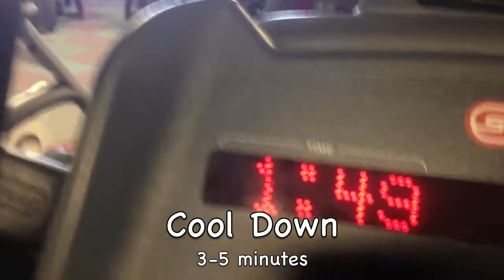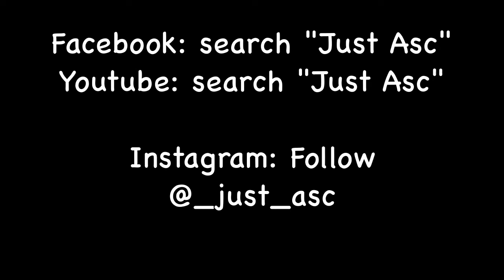Beginner: Push Leg Workout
"Just Asc"